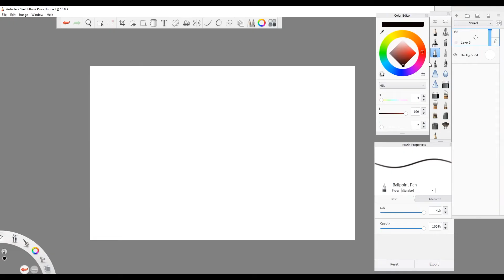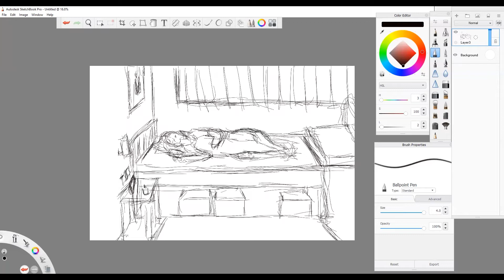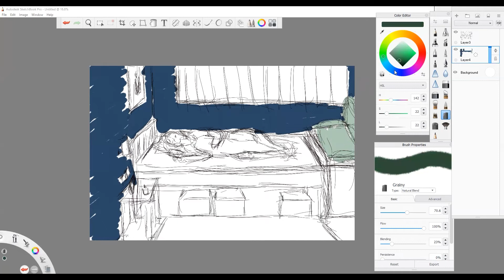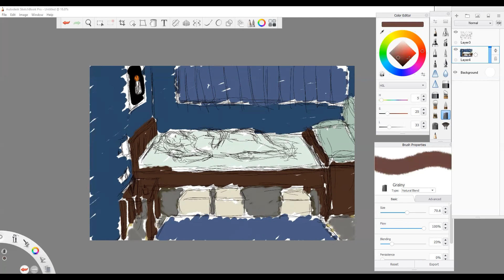sketch ALL NIGHT LONG | white night (nct 127)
It's silently getting darker
And it looks like it will rain at any moment
Do you still like this gloomy weather?
I can't ask you, "How are you doing?"
Today, I am here again
I can't sleep today either, all night long

by seecn
song